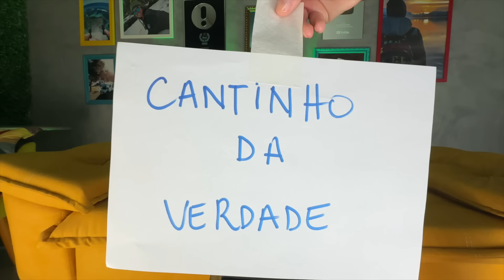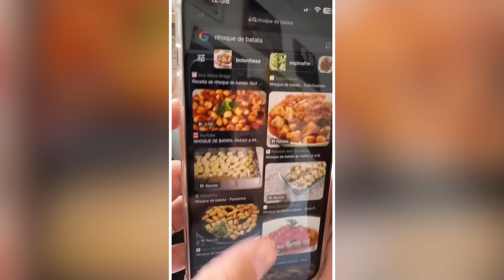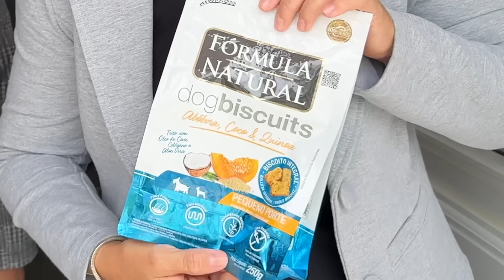ENTREVISTANDO OS PEQUENOS PRÍNCIPES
Respondendo os fãs!
Oi galera, no vídeo de hoje os meninos e a menina irão responder alguns dos seus fãs. Espero que você goste e se divirta muito com a gente!